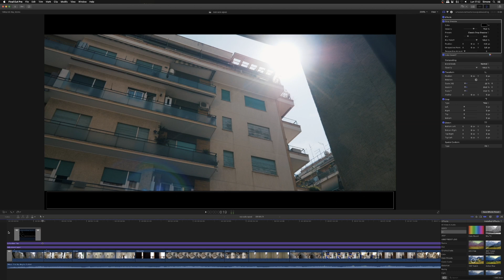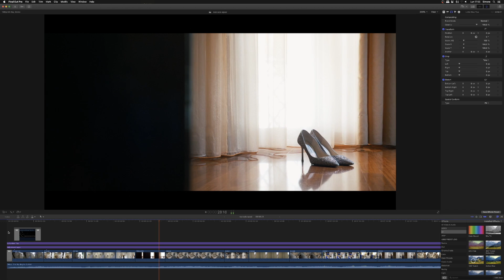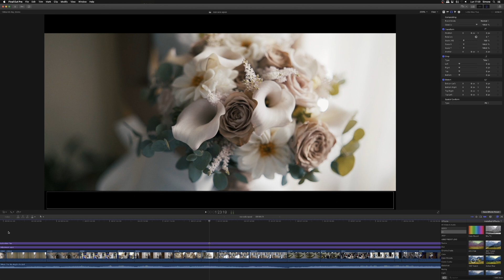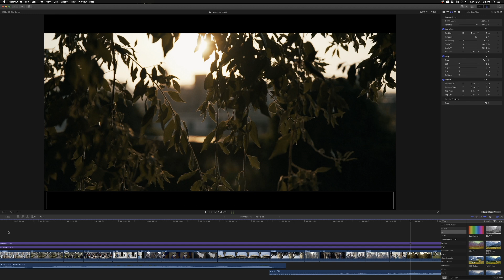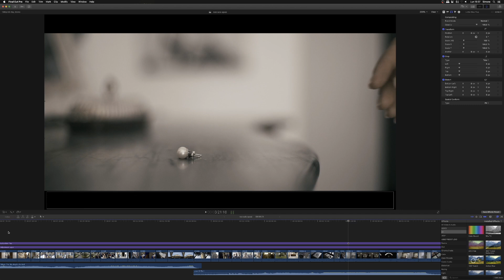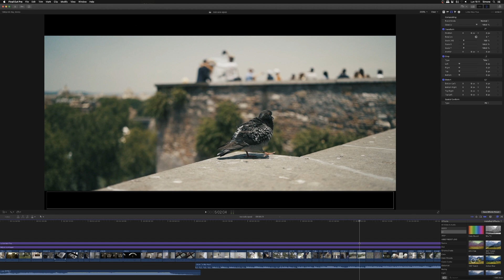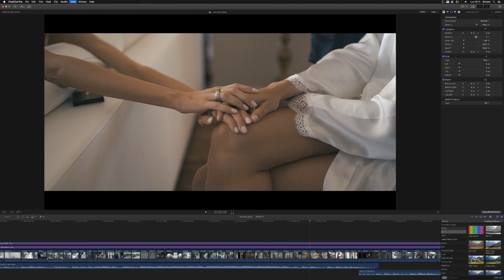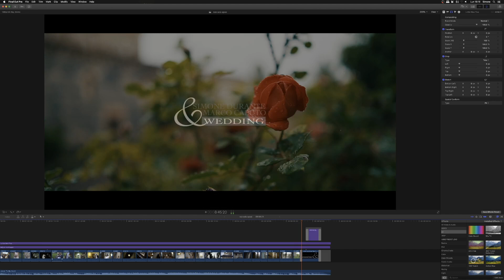NON SOLO SPOSI ORA TI SPIEGO COME...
Spesso e volentieri guardando il lavoro degli altri e criticando anche il mio, mi accorgo di quanto il videomaker sia inevitabilmente catturato in modo assoluto dal riprendere gli sposi.
Tutta la sua concentrazione e gran parte delle riprese sono dedicate agli sposi.
Questo approccio può ledere alla riuscita del montaggio che rischia di divenire monotematico e poco conduttore del vero e proprio racconto della giornata più attesa dai vostri clienti sposi.
Nel video affronto questo tema.
Buona visione.
Se sei interessato al mio corso per approfondire queso e altri temi vai su